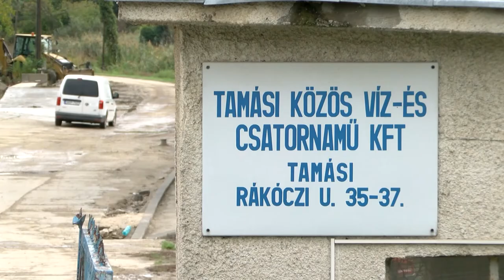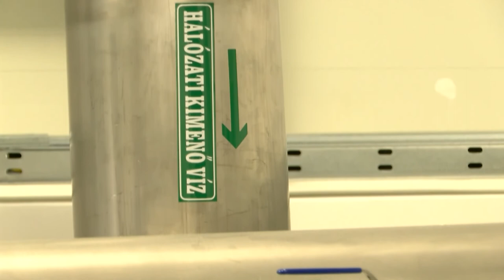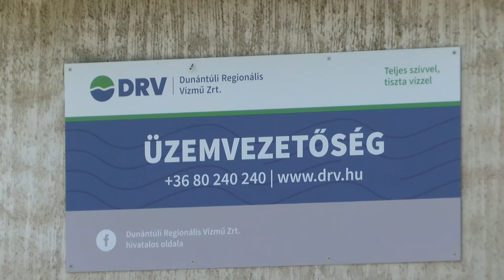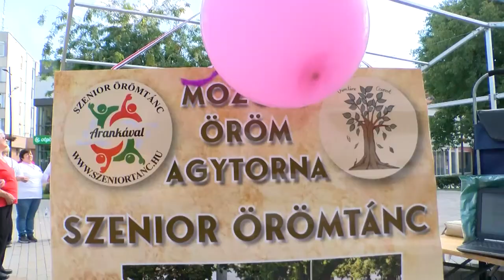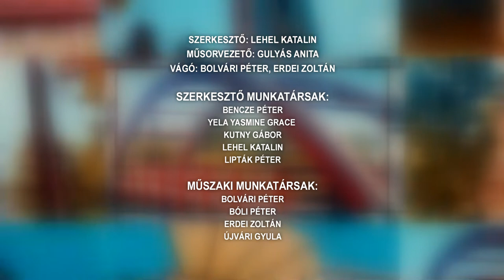Tamási Táj - magazin 20221004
Tamási Aranyerdő Óvoda és Bölcsőde
Az ivóvízhálózat mosása zajlik Tamásiban október 10-étől
Az evangélikus templom megmentéséhez kér segítséget Udvari
Szenior táncosok Tamásiban - demens betegekért mozogtak